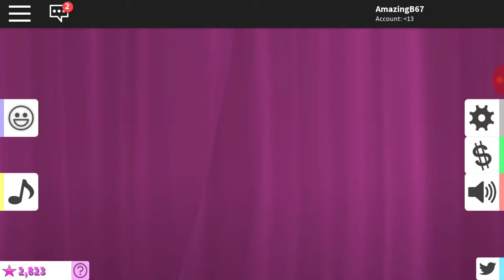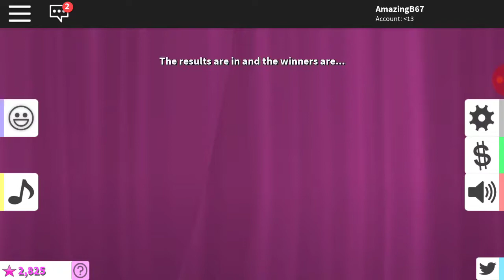Fashion famous not even doing the theme at all!!!